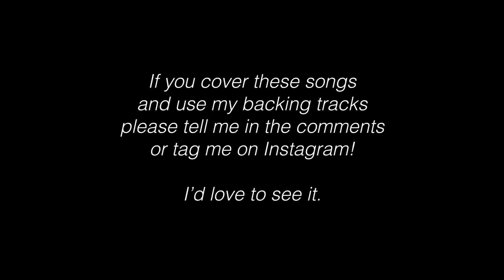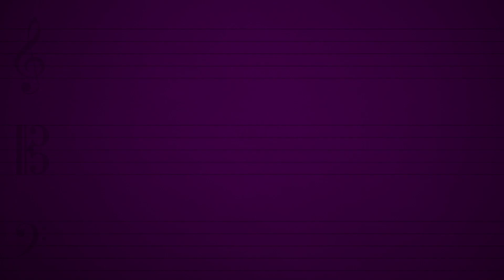"America is Great Again" Backing Track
-W

YELLOW = McNamara
GREEN = Ensemble
BLUE = Agent 1 (Robert)
ORANGE = Agent 2 (Jaime)
RED = Ted
PURPLE = Agent 3 (Mariah)

From the StarKid Musical:
The Guy Who Didn't Like Musicals

Karaoke Version by William Blandino